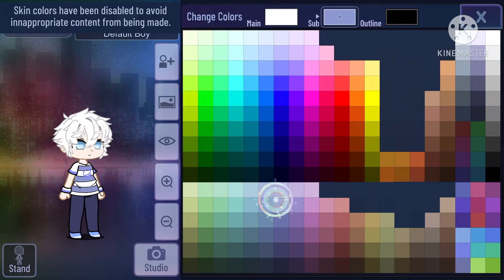||| 𝐈 𝐰𝐚𝐬 𝐁𝐨𝐫𝐞𝐝 |||